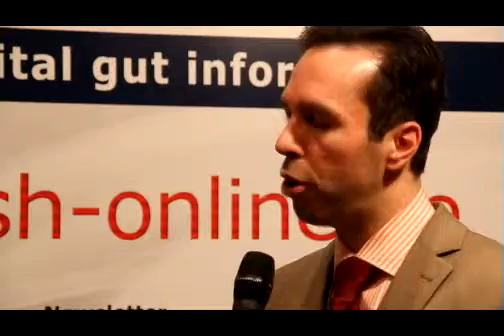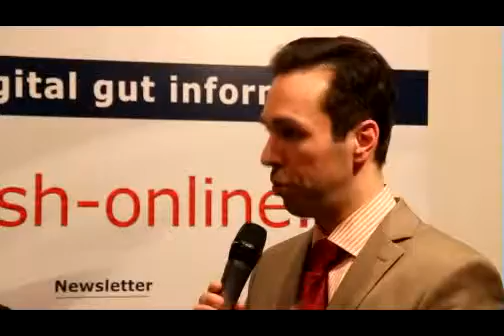bsi Summit 2014: "Häuser haben sich spät mit der Materie beschäftigt"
Martina Hertwig, geschäftsführende Gesellschafterin bei der Wirtschaftsprüfungsgesellschaft TPW Todt & Partner, und Aykut Bußian, Wirtschaftsprüfer, sprechen über die zähe Umsetzung der Regulierungsvorgaben, den Knackpunkt Risikomanagement und die Prospektprüfungsvorgaben des Instituts der Wirtschaftsprüfer.